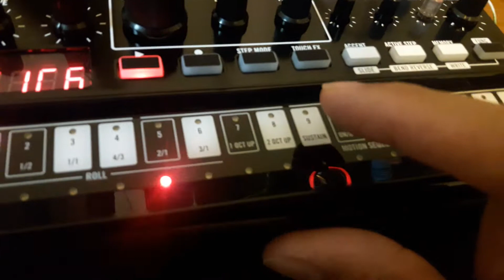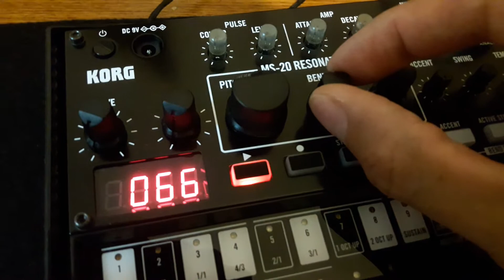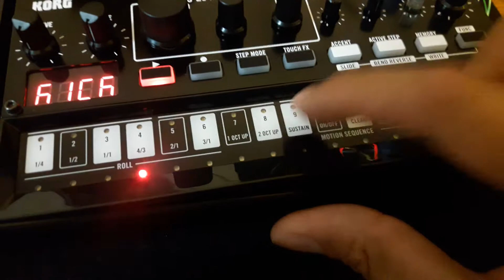Korg Volca MS-20 Resonator Kick mod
Fooling around this evening with some electronic components, I was able to isolate the MS- Resonator circuitry of the Volca Kick. I wasn't expected to make a vid, so therefore the Crappy sound. However the Low/sub Frequencies Generated by the circuitry it are EARTH SHAKING!

PS If the video receives enough likes. I will make a video with the proper audio showing how to perform the mod on this amazing analog piece of equipment.

Cheers,

Sid